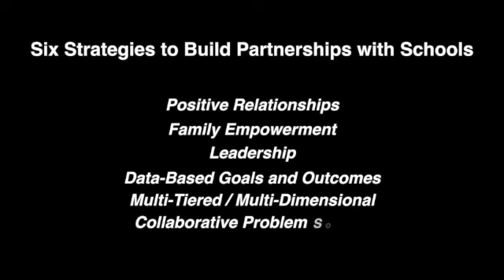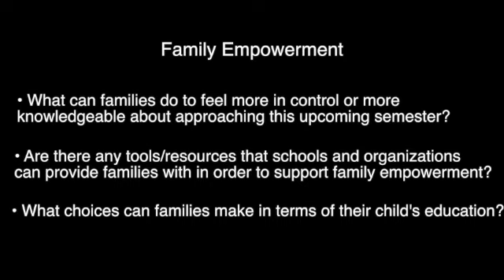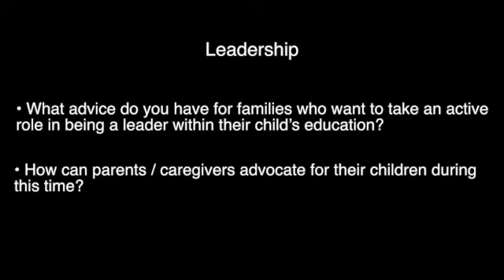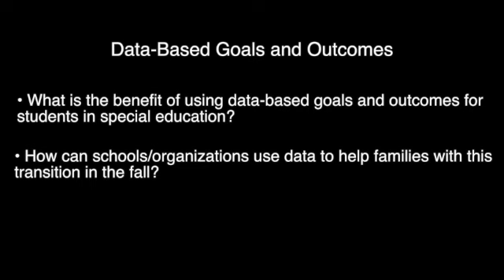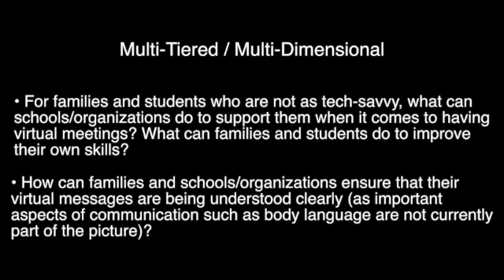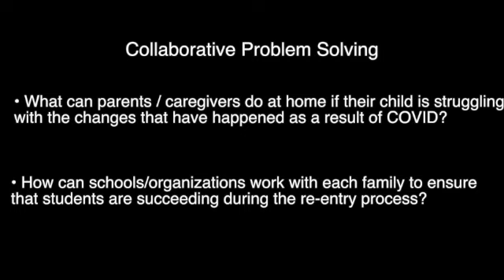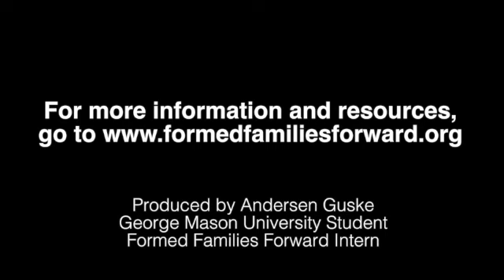Special Education, Family Engagement, and Re-Entering School in Fall 2020: A Guide for Families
This video was produced and edited by Andersen Guske, one of Formed Families Forward's interns in Summer 2020. He attends George Mason University and is pursuing a degree in Human Development and Family Science.